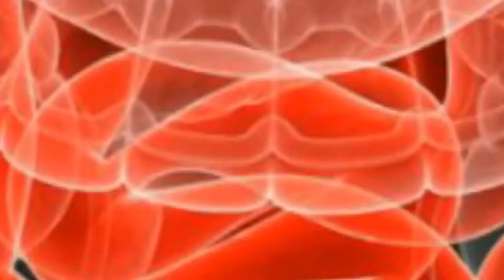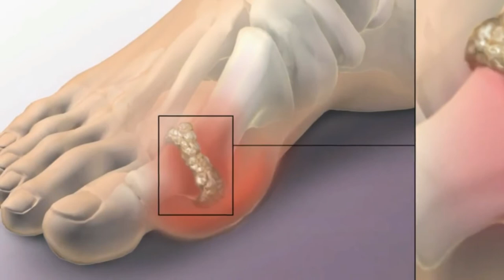पानी पीने का सही तरीका |सुबह गर्म पानी पीने से जो होगा वो आप नहीं सोच सकते | Warm Water for Health